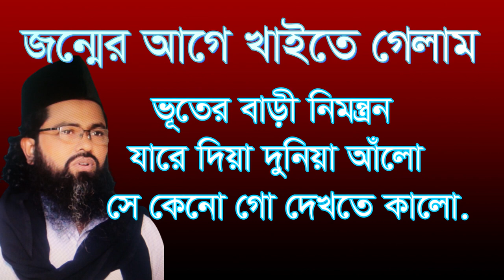জন্মের আগে খাইতে গেলাম ভূতের বাড়ি নিমন্ত্রন যারে দিয়া jonmer age kayte gelam voter bari nimonron